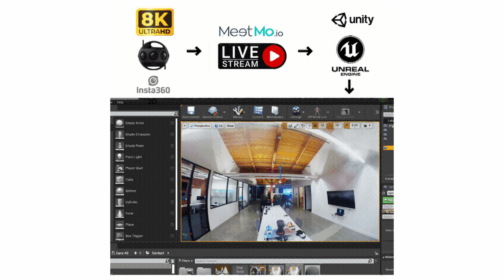MeetMo Customer Success video